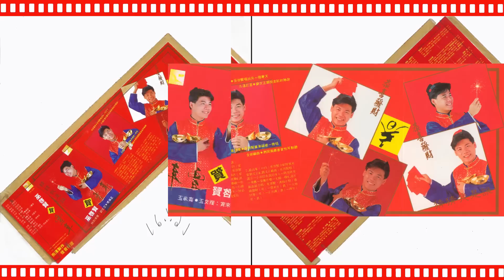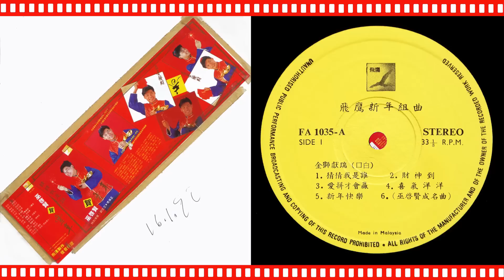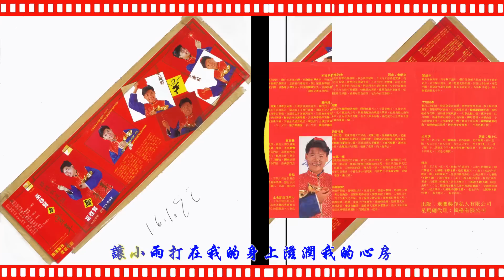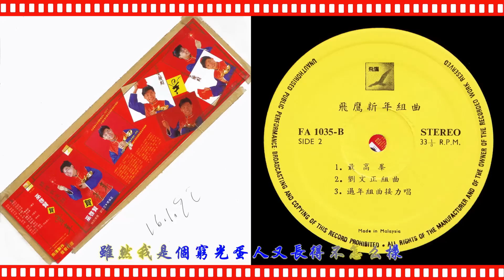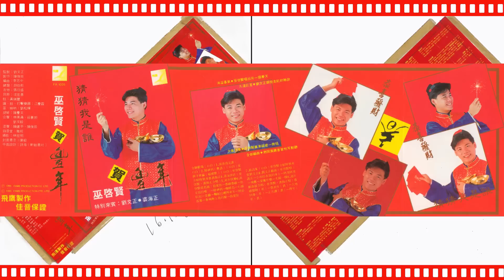巫啟賢 - 最高峰+（劉文正組曲） 諾言+小雨打在我身上+阿美阿美+飛鷹+愛像什麼+太陽一樣